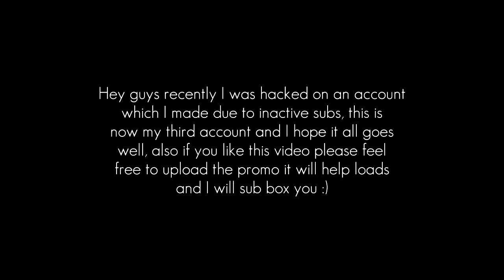OMFG!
Gone back to a kind of oldschool edit for a change and I really like this! :)

I did this edit for my mate because he's recently got hacked and his now on his 3rd channel and I want him to actually get somewhere

Sub my friend James he's a real beast and he's just hit one of the best cod clips ever which you will have to wait for his amazing full montage to come out trust me it will be sick -

Upload this promo for a spot in his AND my box -

Thanks a lot remember to upload the promo!